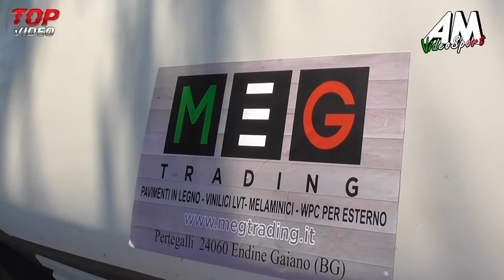D'Antoni Manuel PSG 1° Slalom Rosolini HD